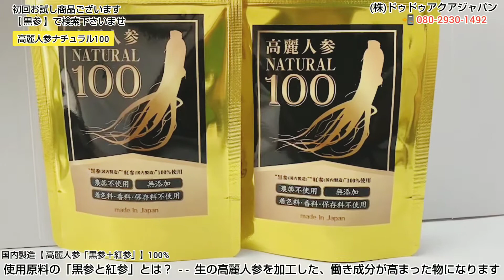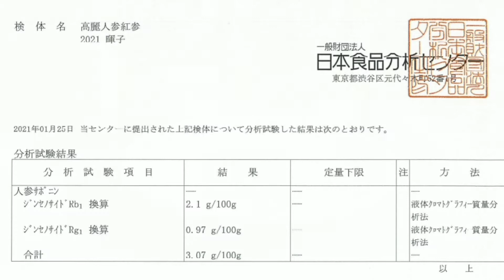【国内製造 高麗人参】無添加 (黒参＋紅参)100%配合 「高麗人参ナチュラル100」 ドゥドゥアクアジャパン〈DoDo Aqua Japan〉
国内製造の無添加高麗人参(黒参＋紅参)を100%使用した高麗人参サプリメントのご紹介です。高麗人参のみで作り上げた天然アイテムです。

ミュージシャン: Michael Ramir C.
ミュージシャン: Diego Nava